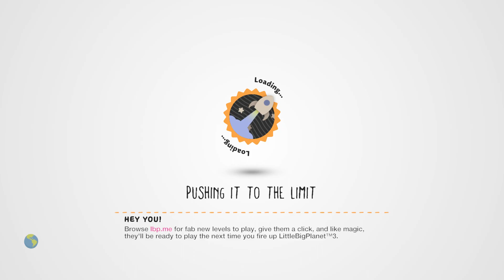LittleBIGPlanet 3 - It Sucks to Be Weegie! [Comic by POWDEROO] - Playstation 4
thereal8bittheater